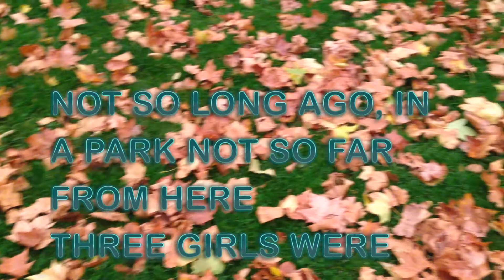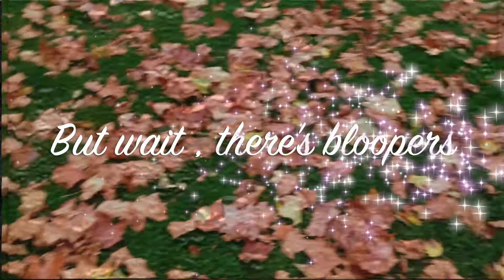French Assessment Vlog